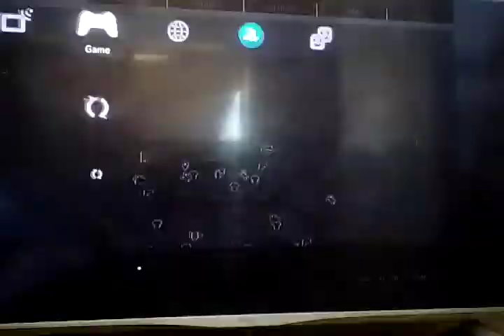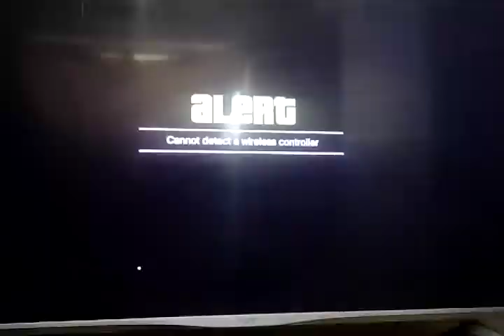GTA 5 bad kids on the block season 3 part 4 the end